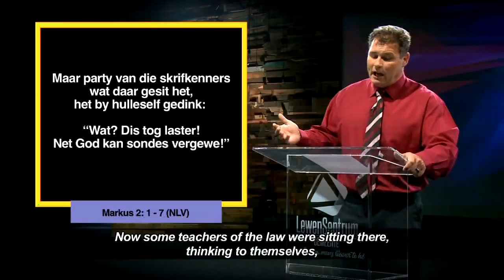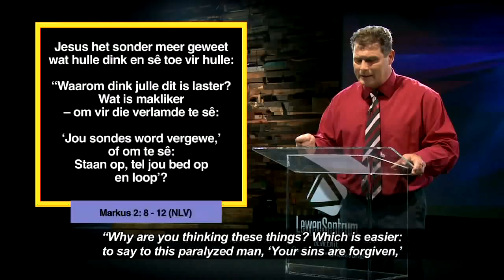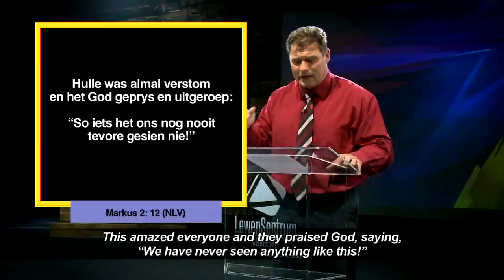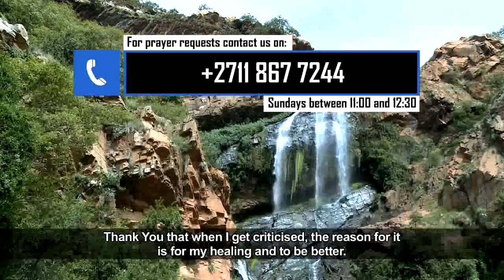Die Woord Erediens S3 Episode 15 - 03 Junie 2018